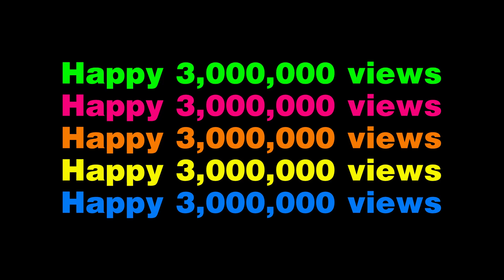Happy 3,000,000 views